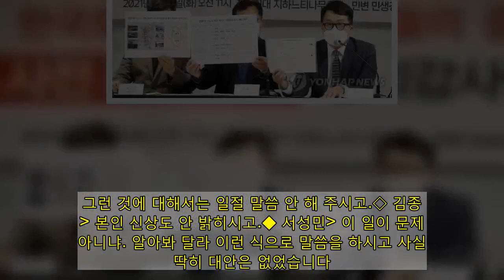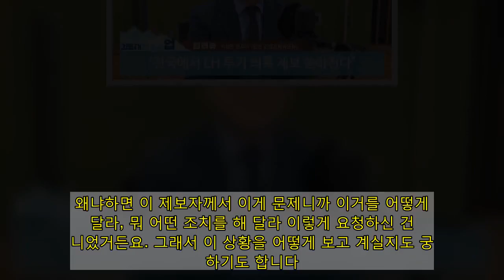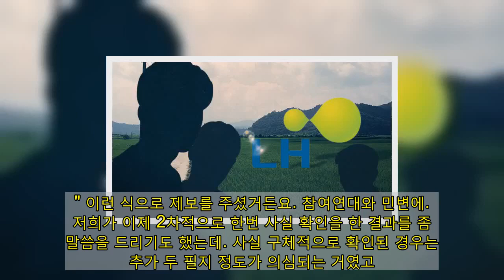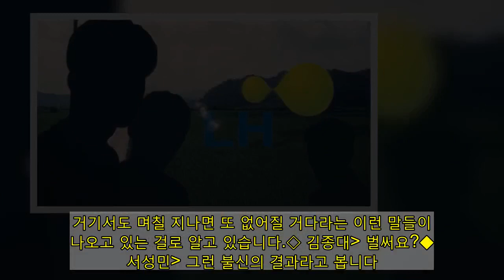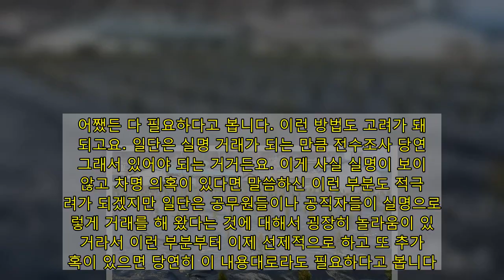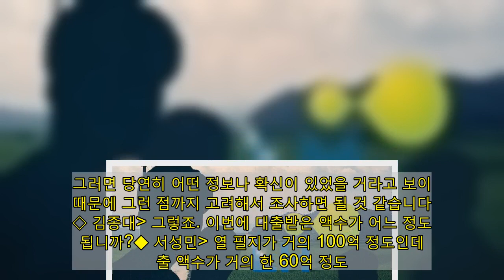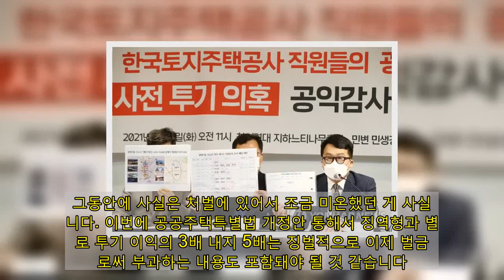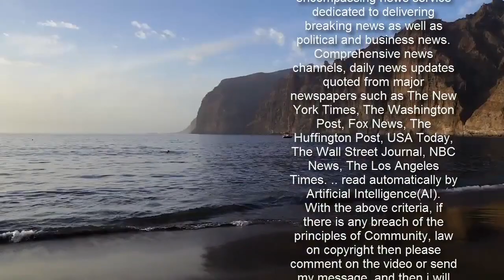[뉴스업]"LH 최초 제보받고 가장 놀란 점? 그들의 실명거래"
■ 방송 : CBS 라디오  FM 98.1 (18:25~20:00)■ 진행 : 김종대 (연세대 객원교수)■ 대담 : 서성민 변호사 (민변 민생경제위원회)   ◇ 김종대 LH 임직원들의 땅 투기 의혹이 최초로 불거진 이후 오늘로 딱 8일이 지났습니다. 이 사태가 모든 이슈를 빨아들이는 블랙홀처럼 어마어마하게 커졌습니다. 처음으로 이 의혹을 폭로한 분들은 현재 상황 어떻게 보고 계실까요? 오늘 이 자리에 최초로 제보를 받은 분 직접 스튜디오에 모셨습니다. 민주사회를 위한 변호사 모임 줄여서 민변이라고 하죠. 민생경제위원회 서성민 변호사 나오셨습니다. 안녕하세요.◆ 서성민 안녕하세요. 서성민 변호사입니다.◇ 김종대 지난주부터 지금까지 눈코 뜰 새 없으시죠. ◆ 서성민 많이 연락들 주고 계셔서 바쁘게 지내고 있습니다.◇ 김종대 인터뷰 요청도 굉장히 많으실 테고.◆ 서성민 그렇습니다.◇ 김종대 그러면 한번 짚어볼까요. LH 임직원들이 광명, 시흥 신도시의 땅을 사들이고 있다. 이 제보를 맨처음 받으신 게 언제죠?◆ 서성민 지난 2월 24일날 신도시 발표가 있었잖아요. 그날 오후에 바로 연락이 오셔서 '평소에 그쪽에 LH 직원들이 땅을 산 걸로 알고 있는데 신도시가 발표돼서 굉장히 놀랐다 이거 문제 아니냐' 이렇게 말해 주셨습니다.◇ 김종대 땅 사들이는 걸 봤는데 신도시가 발표되네? 그러니까 이게 뭔가 있구나 이런 어떤 내용인 것 같은데.   ◆ 서성민 그렇습니다.◇ 김종대 왜 민변으로 그분이 전화를 하셨을까요?◆ 서성민 사실 왜 어떻게 저한테 연락을 그러니까 제 연락처 어떻게 아셨는지도 여쭤보기는 했었는데요. 그런 것에 대해서는 일절 말씀 안 해 주시고.◇ 김종대 본인 신상도 안 밝히시고.◆ 서성민 이 일이 문제가 아니냐. 알아봐 달라 이런 식으로 말씀을 하시고 사실 딱히 대안은 없었습니다. ◇ 김종대 그러면 민변이나 서 변호사님을 어쨌든 아는 분이 전화한 거잖아요. 민변에서 좀 해 줬으면 좋겠다.◆ 서성민 그런 취지신 건지 아니면 저 개인한테 연락을 주신 건지 왜냐하면 제가 이제 시흥에 법률사무소도 개업을 하고 있으니까요.◇ 김종대 시흥에 사무소가 있군요.◆ 서성민 광명, 시흥시 문제이기도 하고. 해서 검색을 통해서 알아보신 건지 그건 알 수가 없습니다.◇ 김종대 그렇군요. 그리고 나서 그 제보를 이제 받으시고 그다음부터 이제 확인에 들어가신 거죠? 어떻게 확인하셨습니까?◆ 서성민 제보자께서 한 필지를 알려주셨어요. 시흥 소재 토지 한 필지 알려주셨고 전화로 알려주셨길래 제가 조금 게으르게 대처했으면 그냥 지나치고 그런 의견이 있나 보다 하고 넘길 수 있는데 저도 궁금하더라도요. 그래서 (등기부등본을) 떼봤어요. 떼보고.◇ 김종대 등기부등본을, 토지 대장하고.◆ 서성민 왜냐하면 저희 사무소는 이런 일을 항상 하는 곳이기 때문에. 그래서 떼보고 그런데 조회를 어떻게 할까 하다가 LH 홈페이지를 가보니까 직원 조회가 되더라고요. 그 소유자 이름을 넣어보니까 직원들로 나오더라고요.◇ 김종대 굉장히 복잡한 과정 아닙니다.◆ 서성민 굉장히 단순하게.◇ 김종대 단순하게 직원하고 직원명단 비교하면 되는 거죠.◆ 서성민 그래서 이게 동명이인이면 어떻게 하지? 동명이인일 수 있겠구나 이런 생각도 들다가 그럼 다른 곳도 한번 해 보자. 그래서 그때부터 이제 신도시가 이게 언제부터 했던 거지, 언제 얘기가 나왔던 거지 찾아보다가 2018년도 9월달쯤부터 3기 신도시 얘기가 있었더라고요. 그래서 2018년, 2019년, 2020년 이렇게 해서 검색을 해 보니까 그 수가 그렇게 많지는 않았어요. 한 40~50번 정도 거래된 토지가요. 토지에서 선택을 해서 추가적으로 필지를 확인하게 됐죠. 그랬더니 또 일치가 되는 것들이 많이 보이는 거예요. 그러니까 저도 이거 문제다라고 생각이 들었고 이 고민이 저만의 고민일 수 있으니까 제가 민변 민생경제위원회에서 활동을 하고 있고 같이 민변 변호사님들하고 상의를 하게 됐습니다.◇ 김종대 다들 주변에서도 그런 제보가 있었다고 그러면 놀라시죠?◆ 서성민 이 제보를 받은 거 가지고, 사실은 이제 여러 가지 뭐 제보자가 너무 궁금하신 나머지.◇ 김종대 저도 굉장히 궁금해요, 지금 어떤 분일까.◆ 서성민 저도 궁금합니다. 저도 궁금하고 지금 이 상황을 어떻게 보고 계실지도 또 궁금하고. 왜냐하면 이 제보자께서 이게 문제니까 이거를 어떻게 해 달라, 뭐 어떤 조치를 해 달라 이렇게 요청하신 건 아니었거든요. 그래서 이 상황을 어떻게 보고 계실지도 궁금하기도 합니다.◇ 김종대 모든 제보는 전화로만 이루어진 거죠?◆ 서성민 그렇습니다.◇ 김종대 알겠습니다. 그래서 이제 여러 가지 토지대장, 등기부등본 떼보시고 현장에도 나가보셨어요. 그러니까 거기서 이건 투기다 하는 느낌이 딱 오던가요? ◆ 서성민 제가 사무실도 시흥이고 하니까 주말에도 사무실을 자주 나가거든요. 그래서 제가 확인을 해서 문제라고 느꼈잖아요, 당일날. 24일날 문제라고 느꼈는데 그렇게 멀지가 않습니다.◇ 김종대 가까운 거리에.◆ 서성민 그래서 가봤더니 지금 나무들, 어린 나무들을 심어두셨더라고요. 그래서 다 계획이 있었구나 생각이 들었습니다.◇ 김종대 다 계획이 있었구나. 아주 느낌이 탁 오셨겠네요. 이렇게 해서 조사하신 땅, 전체 신도시 예정지 가운데는 어느 정도입니까?◆ 서성민 처음에 신도시 광명시흥지구가 385만 평이라고 해서 굉장히 좀 넓잖아요. 저희가 열 필지를 특정했을 때는 7000평이 좀 안 되는 규모입니다. 그래서 대략 계산해 보면 5.5% 정도.◇ 김종대 전체 예정 부지의 5.5%. 그러면 이렇게 작은 것을 하나의 샘플 케이스로 일단 조사를 해 봤더니 만약에 이것이 이 정도가 아니라 전수조사로 확대된다면 지금 이런 케이스가 얼마나 많을 걸로 보십니까?◆ 서성민 사실 수치를 파악하기가 어렵습니다. 물론 저희가 확인한 것들이 전체에서 어느 정도를 차지하는지를 알 수가 없으니까. 아마 당연히 더 많을 거라고 생각합니다.◇ 김종대 추가 제보 없어요?◆ 서성민 저희가 기자회견 한 이후로 이제 많은 분들이 "나도 어디에 아는데.."